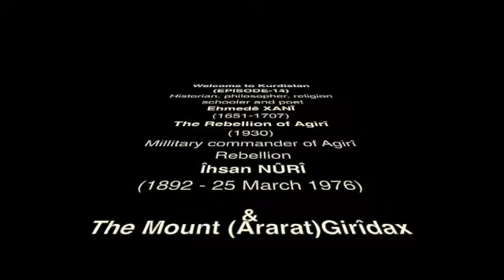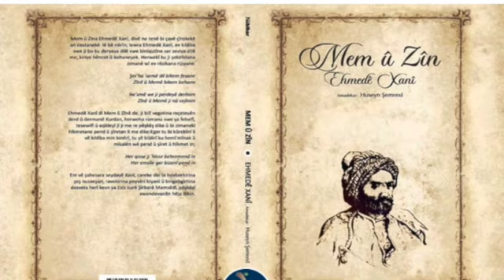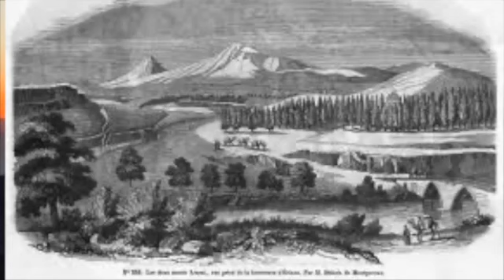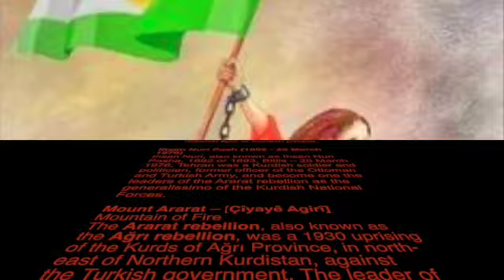Welcome to KURDISTAN-(Episode 14) EHMEDÊ XANÎ -ÎHSAN NÛRÎ PAŞA - MOUNT(Ararat)GİRÎDAX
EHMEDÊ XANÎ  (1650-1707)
Ehmedê Xanî was a Kurdish intellectual; philosopher, historian, religious scholar, and poet who is considered the founder of Kurdish nationalism. He was born in the Çolemêrg (Hekarî) region in 1650 and died in Bazîd,  in 1707. The most important work of Xanî is Mem and Zin which is considered the national epic of the Kurdish people.

Ehmedê Xanî is considered the founder of Kurdish nationalism and supported an independent Kurdistan. In a mathnawi from 1694, he chose not to devote parts of the introduction to praising the rulers of his time, which was typical in classical Oriental literature. Instead, the preface of the mathnawi was dedicated to his opinions on Kurdish nationalism.

He questioned the subjugation of Kurds by the Ottomans and the Safavids, their occupation of Kurdistan which he argued had become a reality because of the lack of a Kurdish monarch who could rule Kurdistan. Such a ruler could liberate Kurds from the 'vile'. He also believed that an independent Kurdistan could safeguard the Kurdish language for scientific and intellectual purposes. Ehmede Xanî Mausoleum is located in the town of Bazîd ( Turkish Dogubeyazid), province of Agirî.

ÎHSAN NÛRÎ PAŞA.  (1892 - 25 March 1976)
Ihsan Nuri, also known as Ihsan Nuri Pasha, 1892 or 1893, Bitlis – 25 March 1976, Tehran was a Kurdish soldier and politician, a former officer of the Ottoman and Turkish Army, and become one of the leaders of the Ararat rebellion as the generalissimo of the Kurdish National Forces.

The Ararat rebellion, also known as the Ağrı rebellion, was a 1930 uprising of the Kurds of Ağrı Province, in north-east of Northern Kurdistan, against the Turkish government. The leader of the guerrilla forces during the rebellion was Ihsan Nuri Pasha of the Jibran tribe.

The Republic of Ararat, led by the central committee of the Xoybûn Party, declared independence on 28 October 1927 or 1928, during a wave of rebellion among Kurds in North Kurdistan (southeastern Turkey). As the leader of the military was appointed Ihsan Nuri, and Ibrahim Heski was put in charge of the civilian government.

At the first meeting of Xoybûn, or (independence) Ihsan Nuri Pasha was declared the military commander of the Ararat Rebellion. Ibrahim Heski was made the leader of the civilian administration In October 1927, Kurd Ava, or Kurdava, a village near Mount Ararat, was designated as the provisional capital of Kurdistan.

Xoybûn made appeals to the Great Powers and the League of Nations and also sent messages to other Kurds in Iraq and Syria to ask for cooperation. But under the pressure from Turkey, the British Empire, as well as France, imposed restrictions on the activities of the members of Xoybûn. As a result of the joint military cooperation of the Iranian and Turkish armies, the Republic of Ararat was  subsequently was defeated in September 1931

MOUNT (Ararat)– [ÇÎYAYÊ GİRÎDAX]  or Mountain of Fire
Mount Ararat, Kurdish Çîyayê Agirî, or (The Fire Mountain) volcanic massif in extreme eastern northern Kurdistan overlooking the point at which the frontiers of Kurdistan, Iran, and Armenia converge. Mount Ararat, located in the province of  Agirî, is the highest mountain in Kurdistan and has two peaks their summits about 7 miles (11 km) apart

Both Great and Little Ararat is the product of eruptive volcanic activity. Neither retains any evidence of a crater, but well-formed cones and fissures exist on their flanks. Towering some 14,000 feet (4,300 meters) above the adjoining plains, the snow-capped conical peak of the Great Ararat offers a majestic sight.

The snowline varies with the season, retreating to 14,000 feet above sea level by the end of the summer. The only true glacier is found on the northern side of the Great Ararat, near its summit.
The middle zone of Ararat, measuring from 5,000 to 11,500 feet (1,500 to 3,500 meters), is covered with good pasture grass and some juniper; there the local Kurdish population grazes their sheep.

Ararat traditionally is associated with the mountain on which Noah’s Ark came to rest at the end of the Flood. The name Ararat, as it appears in the Bible, is the Hebrew equivalent of Urardhu, or Urartu, the Assyro-Babylonian name of a kingdom that flourished between the Aras and the Upper Tigris rivers from the 9th to the 7th century BCE.  Ararat is sacred to the Armenians, who believe themselves to be the first race of humans to appear in the world after the Deluge.

In September 1829, Johann Jacob von Parrot, a German, made the first recorded successful ascent. Since then, Ararat has been scaled by several explorers, some of whom claim to have sighted the remains of the Ark.

Melodies on ud  "Welatê me Kurdistan e" and "Lance belenc e" by Serdar _212
Background music for the poem "Çargoşe" or tetragon: "A Better Future" by Miguel Johnson